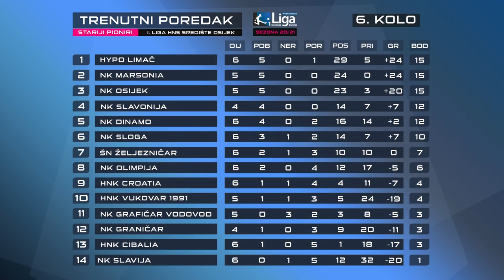🔴NK Hajduk - NK Dinamo 3:0 # Županijska Liga Požeško-slavonska # 6. Kolo 4.10.2020. # U15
Nogometna utakmica 6. kola Županijske lige Požeško-slavonske između NK Hajduk Pakrac i NK Dinamo Vidovci-Dervišaga.

Utakmica je održana 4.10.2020. godine na gradskom stadionu u Pakracu.

Iznad Svih!

Dinamo!